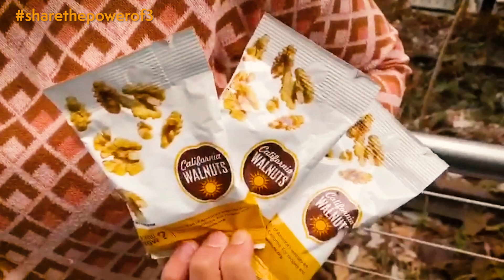“The Power of 3” キャンペーン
カリフォルニア くるみ協会が2020年2月3日からスタートした、史上初のキャンペーン動画です。

この世界規模による初のキャンペーンは、くるみを食すことが全体的な栄養を高める簡単な方法であることを消費者に啓蒙することを目的としており、この2月、友人や家族のような大切な人を思いやる「愛」の精神を持って広める取り組みです。米国、ドイツ、インド、日本、韓国、スペイン、トルコ、英国、アラブ首長国連邦を含む9カ国で実施され、中心的役割を果たす各国のランディングページ*では、世界中の人々がどのようにくるみで「愛」を共有しているかを掲載しています。

●なぜ「The Power of 3(3のチカラ)」？

1. くるみは、人体が必要とする植物由来のオメガ3 脂肪酸(ALA＝α-リノレン酸、2.7g / 30g)を豊富に含む唯一のナッツです。

2. 週に少なくとも3つかみ分(ひとつかみ約30g)のくるみを食べれば、簡単に全体的な栄養を改善していくことができます。

3. バレンタインデーと米国心臓月間である2月に、あなたが大切に思っている少なくとも3人の人にこの情報を伝えて、くるみで「愛」をご家族や友人と分かち合ってください。

1カ月にわたるこのキャンペーンは、ビデオとランディングページを中心に、各国に合わせた様々なコミュニケーションツールで構成されます。その他、デジタル・コンテンツおよびソーシャルメディア・コンテンツ、ブログ投稿、懸賞、インフルエンサープログラム、くるみを手軽にスナックとして楽しむ3つの方法や簡単レシピ、ポップアップイベント、サンプリング、広告など、カリフォルニア産くるみを食事に加えれば非常に効果的であることを知ってもらうさまざまな内容が含まれます。

このキャンペーンの焦点は、くるみに豊富に含まれる必須脂肪酸のオメガ3脂肪酸(ALA＝α-リノレン酸)です。ひとつかみ(28～30g)のくるみを週に3つかみで、ナッツの推奨摂取量を満たすことになり、容易に全体的な食事の質を向上させることができます。

カリフォルニア くるみ協会では、世界中の何百万人もの人々に「The Power of 3(3のチカラ)」を通じて健康促進を呼びかけていきます。ぜひ、一緒に盛り上げていきましょう。